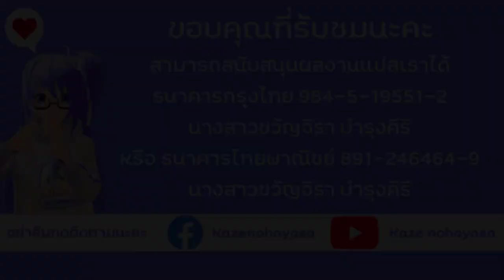[KING's RAID] CH.10 Title Song "The Right" | Ⅹ : Rebellion [Thai sub]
ชื่อเพลง The Right นี้ ถ้าตามชื่อเพลงภาษาญี่ปุ่นคือ 誓い ที่แปลว่า คำสาบาน ค่ะ
สามารถสนับสนุนผลงานแปลของเราได้ด้วยการโดเนททางนี้ค่ะ
- ธนาคารไทยพาณิชย์ 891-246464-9 นางสาวขวัญจิรา บำรุงคีรี
นางสาวขวัญจิรา บำรุงคีรี
สนใจเกมนี้ ตามลิงค์ด้านล่างนี้ได้เลย

หากอยากเล่นกับเราแอดมาได้เลยชื่อ kazenohayasa